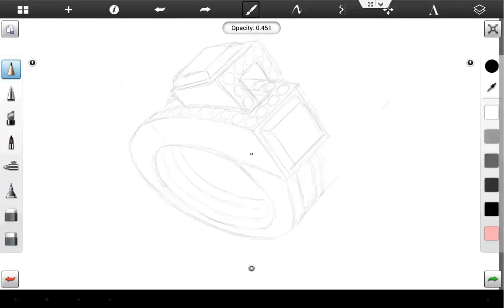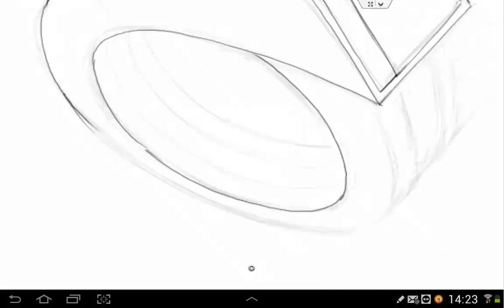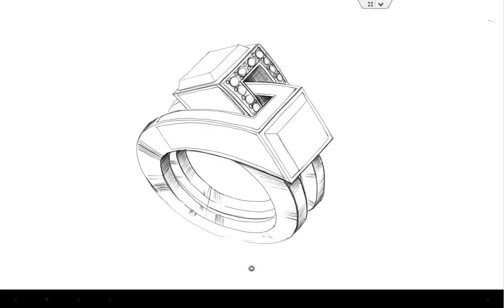Galaxy Note 10.1 & Jewelry design Ring 3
Samsung Galaxy Note 10.1 Very impressive performance *Speed drawing*. How to design jewelry with the S-pen on Note 10.1?
New amazing upload. The new Samsung galaxy tablets can easily replace papers & pencils and are great for digital art work. Apps: Sketchbook for Android jellybean 4.1.2 -- TeamViewer QuickSupport & TeamViewer Remote Control 4.3!
Free music: Teenage heartbreak.
Vicdesign33 -- Newvision4jewelry